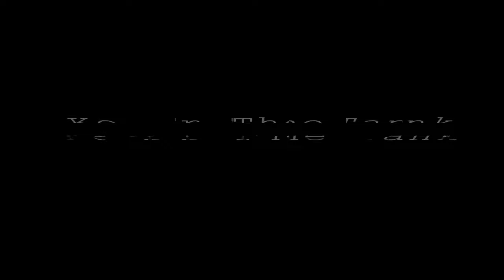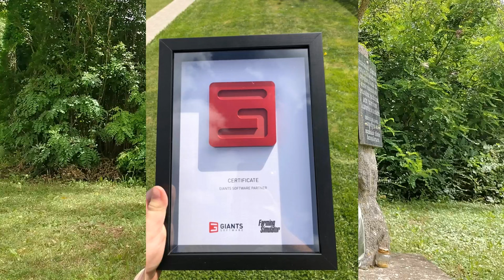Ajándékot viszek 2 nézőmnek :)